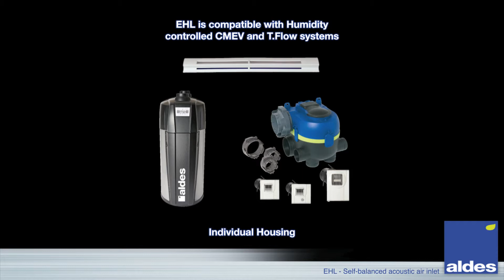Air inlets EHL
Presenting a totally innovative design, these air inlets accumulate the esthetic and ergonomic advantages, while benefiting from very good air and acoustic performances.